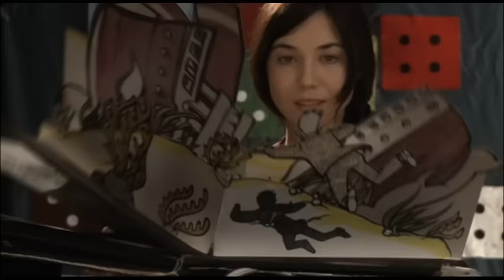Lisa Hannigan - Lille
Music video by Lisa Hannigan performing Lille. (C) 2009 Lisa Hannigan under exclusive licence to ATO Records